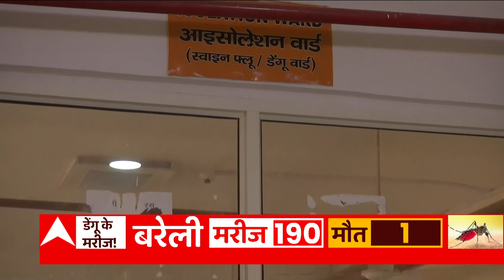UP में बढ़ते डेंगू के ममाले ने बढ़ाई चिंता, जानिए कहां कैसे हैं हालात ?